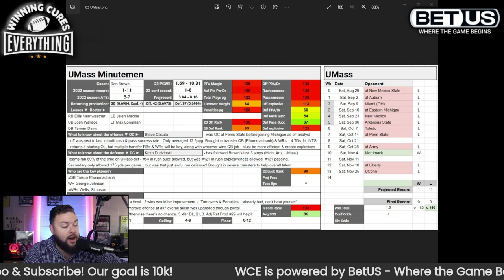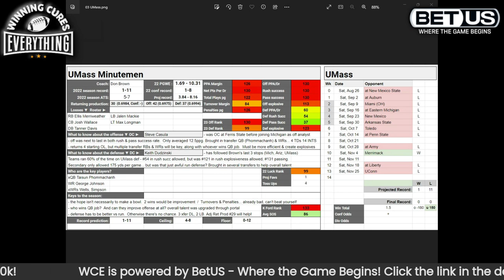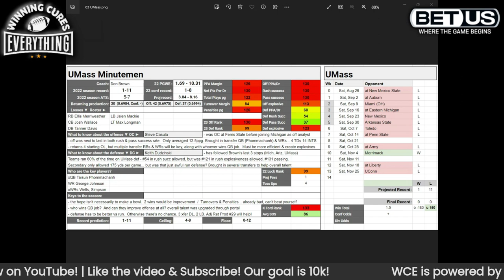UMass Minutemen 2023 College Football Season Predictions & Preview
Gary gives a quick preview & his prediction for the UMass Minutemen 2023 football season, whether they will go over the season win total, his record prediction, keys to the season and more!